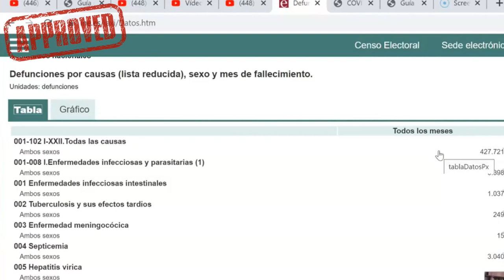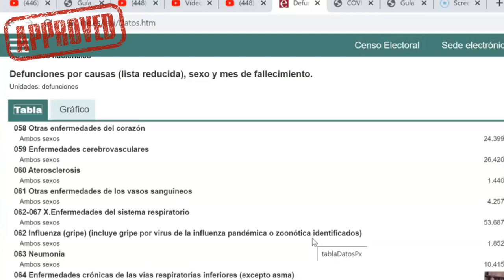España 74 Días después.."no hay PsyOps que 100 años dure" // Estado de Excepción Encubierto = nom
Va a volver a la nueva normalidad quien yo te diga xD me compadezco de los que tienen que colaborar con el NOM para poner un plato de lentejas en la mesa... en la corte penal internacional nos encontraremos, que le dirán a sus hijos los funcionarios del nuevo orden anormal? lo hice por ti hijo, para que tuvieras un futuro incierto dentro el sistema del anticristo xD no heredaran el mundo los débiles de espíritu y los apresebraos, que doblan su rodilla y aplauden como focas ante cualquier propaganda del esbirro del globalismo de turno. Por sus actos los conocerán..